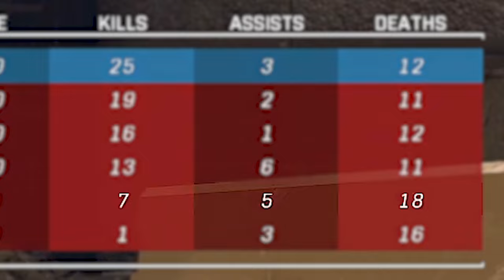The FUNNIEST Halo Infinite Player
The Most Dangerous Lone Wolf in Halo Infinite

Xbox Gamertag - Lord Mdama

Set fourth, Lone Wolf, seeker of solitude amidst the stars! I am Lord Mdama, a visionary with a singular purpose - to fulfill that very essence that defines Halo.